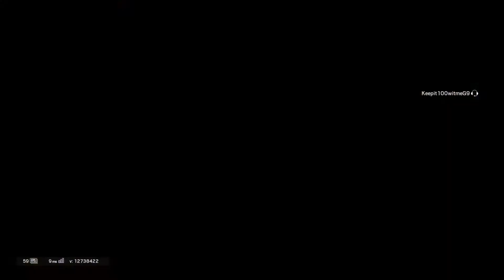It's just not my day